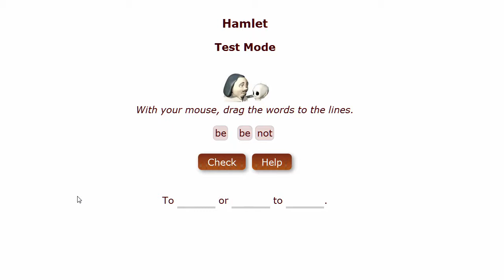Hot Potatoes: JCloze Drag'n'Drop - Test Mode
Hot Potatoes tutorial for students - to help them do the exercises on the ESL-EXOS